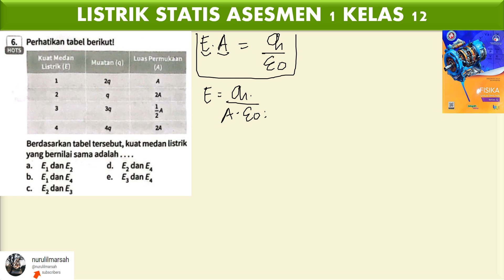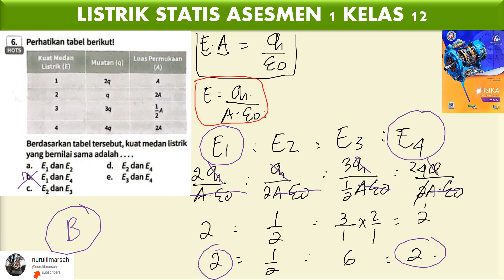LISTRIK STATIS asesmen 1 no 6 kurikulum merdeka (semua no lihat deskripsi)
berdasarkan tabel tersebut kuat medan listrik yang bernilai sama adalah